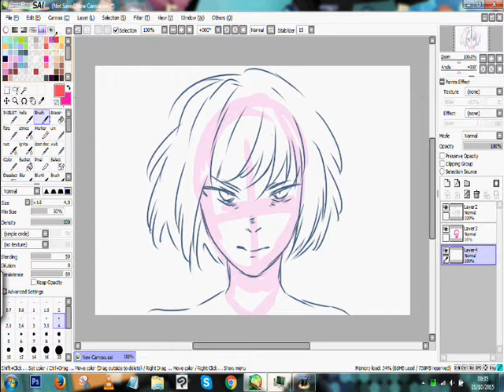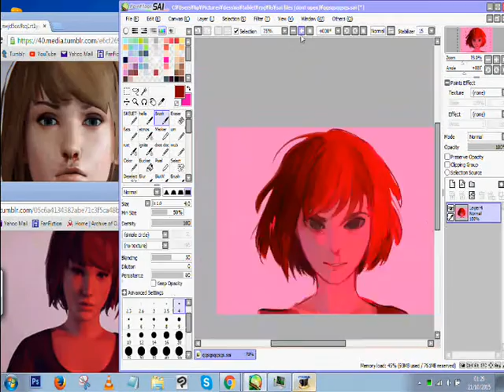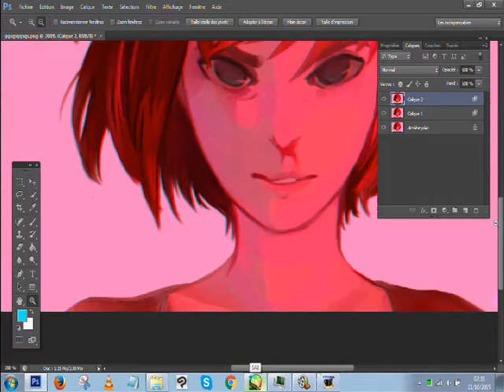[speedpaint] max caulfield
polarized left me numb and dead

magic man - south dakota
alt-j - bloodflood

made in around 2 hours on paint tool sai + photoshop cs6 // ~1 layer

© life is strange & dontnod entertainement